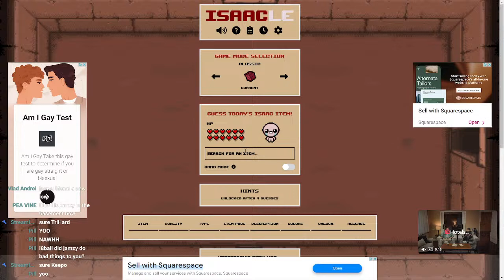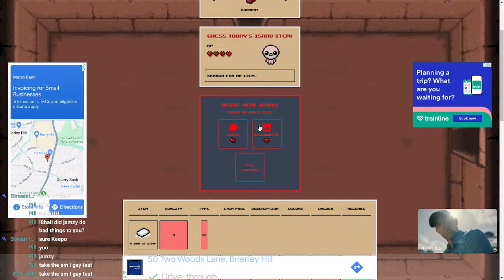Its been a while... Fortnite for all!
If you enjoy my content, plz like and sub. it means a lot. If u dislike, im open to constructive criticism.

My setup:
Processor: AMD Ryzen 7 5700G with Radeon Graphics
RAM: 16.0 GB
Monitor: MSI

shoutout to the most supportive community members (will update regularly):

Jaykay
Freddie
Peet
Jishy
Lemon Experience